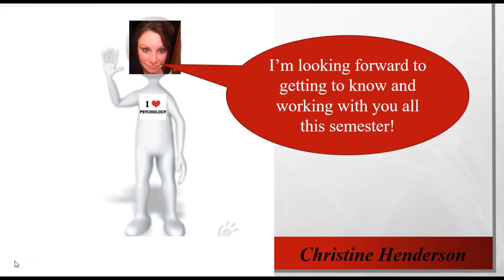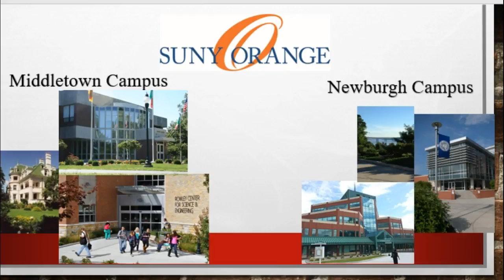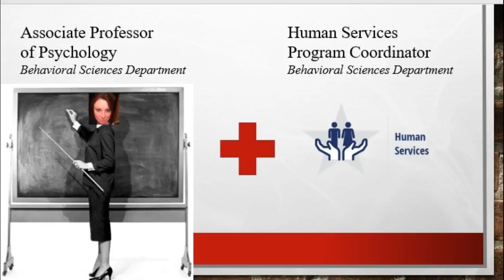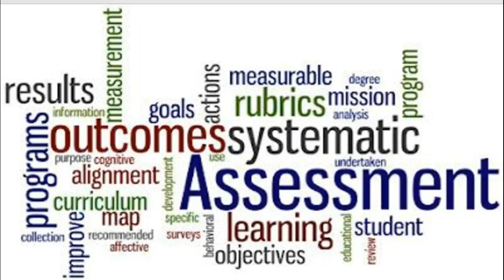Intro- Assessment course ESC SP18